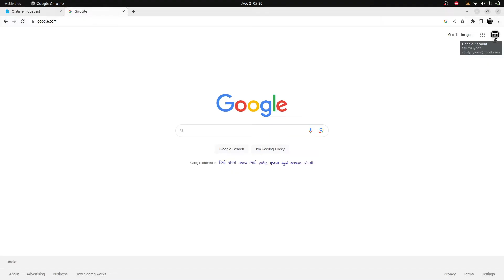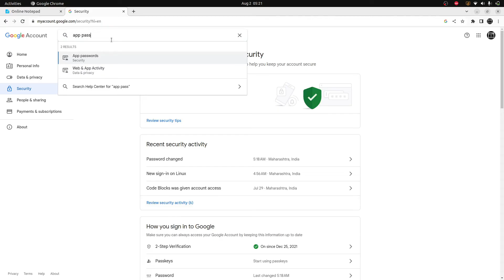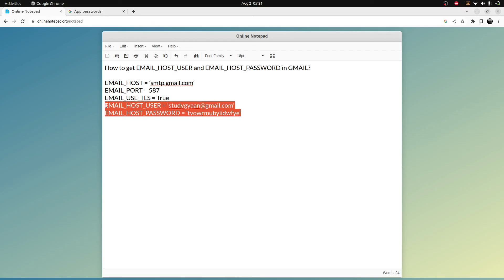Gmail SMTP Server Settings: Host Username and Password for Projects